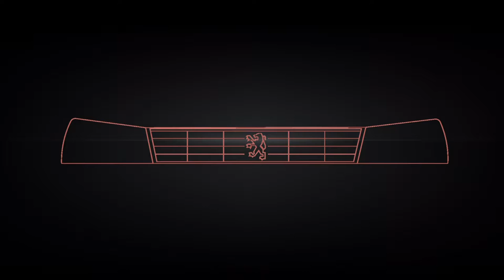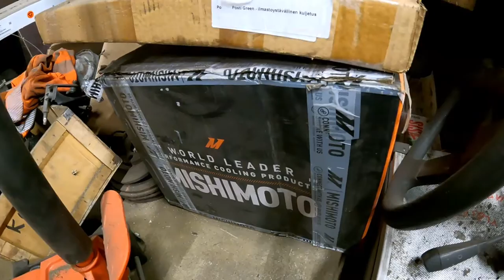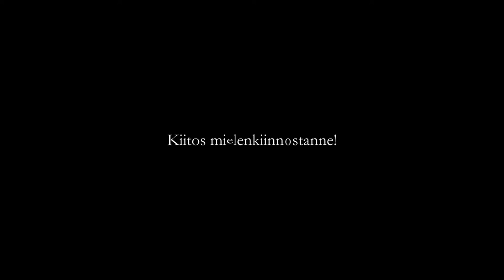Peugeot 505 T16 Project - E1 Introduction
Peugeot 505 "T16" -Projektin esittely. Lyhyesti, autoon ollaan asentamassa 16 venttiilinen moottori ahdettuna. Autosta on tarkoitus myös rakentaa ajan kanssa rata- ja näyttelykelpoinen.
Koska kyseiseen autoon ei juurikaan saa "viri" osia, tullaan suurin osa tarpeellisista osista valmistamaan itse, tai muokkaamalla johonkin muuhun autoon tarkoitettuja osia tähän autoon sopivaksi.Autoon tullaan myös valmistamaan merkittävä määrä osia hiilikuidusta.

Introduction of my Peugeot 505 "T16" project. In short, a turbocharged 16 valve engine is going to be installed in this vehicle. The car also should be built for track and show purposes with time.

Since the amount of readily available "racing" parts for this specific car model is very limited nowadays, most of the required parts are going to be manufactured from the scratch or by modifying parts meant for different car.
Also, it is planned that major amount of parts are manufactured from carbon fiber.

Lisää projektista:
More about the project: